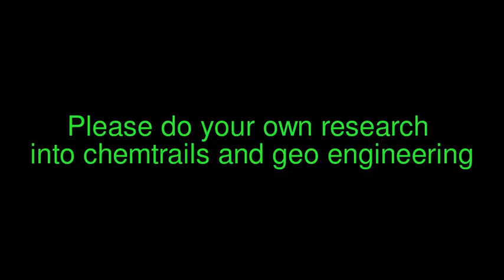1/ Wiltshire Chemtrails 06/01/2012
Footage of chemtrails over West Wellow, Wiltshire. January 6th 2012

Please help raise awareness about this issue.